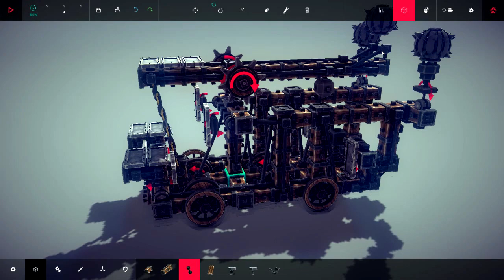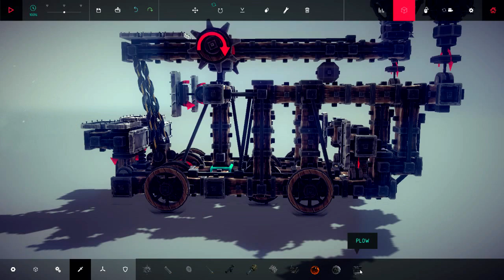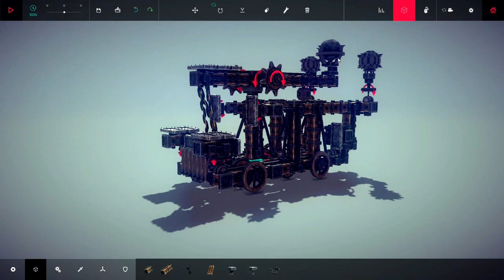Besiege. Трёх Зарядная катапульта. Механизмы.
Создал Катапульту, с Тремя зарядами, довольно неплохо получилось:)

Дополнительные Теги.
Besiege прохождение
Besiege  walkthrough
Besiege  обзор
Besiege  review
Besiege  gameplay

прохождение Besiege
walkthrough Besiege
обзор Besiege
review Besiege
летсплей Besiege
геймплей Besiege
gameplay Besiege